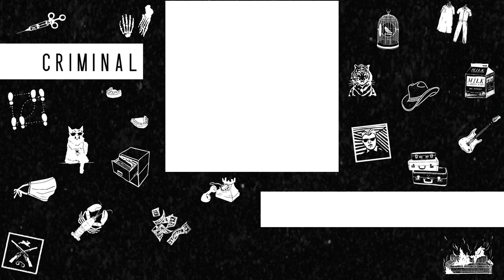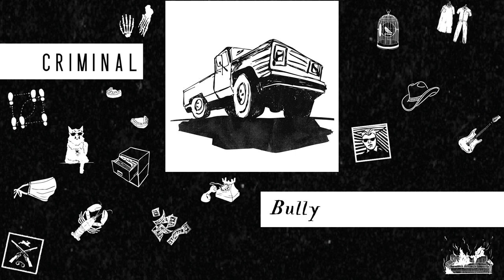Bully | Criminal Podcast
Skidmore, Missouri, is a very small town. In the ’70s, there was only one bar, one grocery store, and one bully. Ken McElroy was so ruthless and intimidating that even police officers looked the other way. He terrorized the town for decades, until they finally fought back.

Music in the episode:
“Plaster Combo” by Blue Dot Sessions
“Chapel Bottom” by Blue Dot Sessions
“The Blotter” by Blue Dot Sessions
“Milkwood” by Blue Dot Sessions